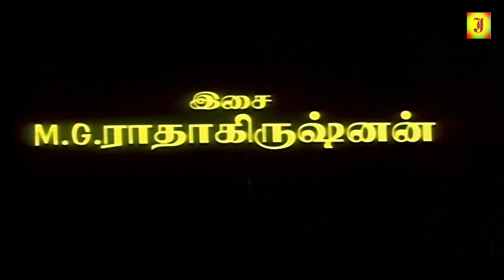Bangalavil Mohini || sureshgopi Tamil Horror Movie Scene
Produced by K. Radakrishnan,

Starring :- Suresh Gopi,Samyuktha Varma,Rajshri Nair,Napoleon.

jolly Movie

© JOLLY CINEMAS ✅
அனைவருக்கும் நன்றி...